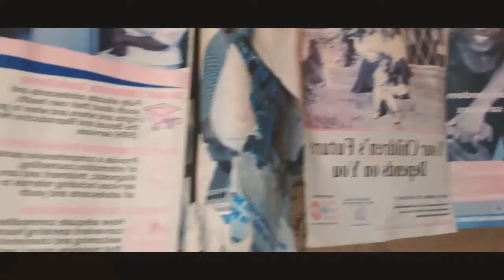SamBoy ft Nyazura Youth Centre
HUTANOHWAKAKOSHA! NGATIDZIVIRIRE HOSHA! MESSAGE TO THE YOUTH